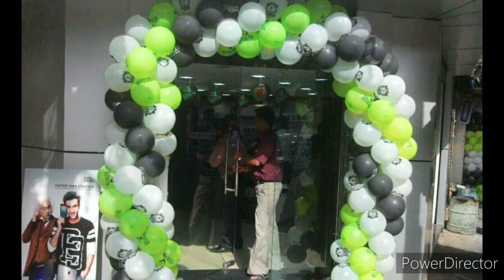Triple/Colour spring Balloon gate design|Balloon gate decoration idea|Balloon gate macking at home